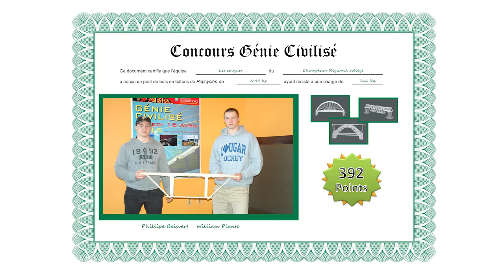Les cougars - Champlain Regional College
Participants :
Phillipe Boisvert
William Plante